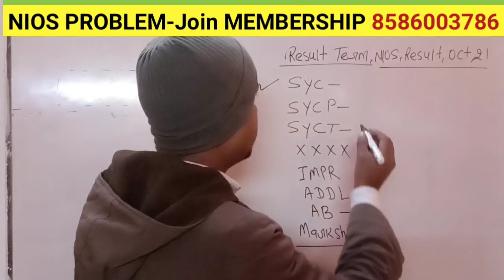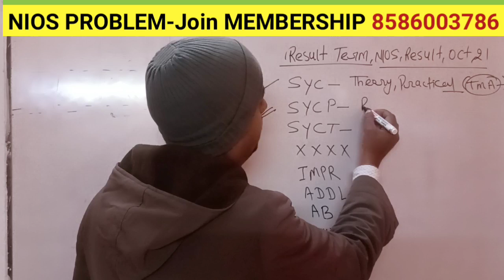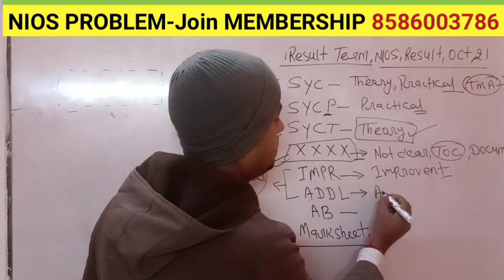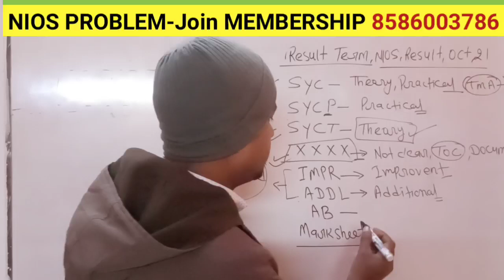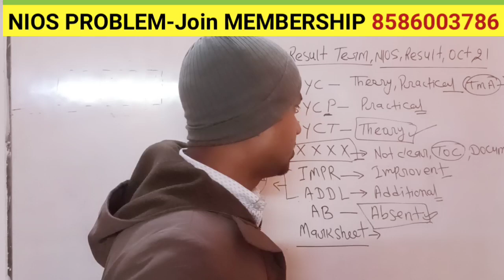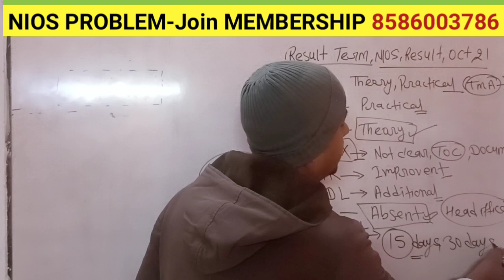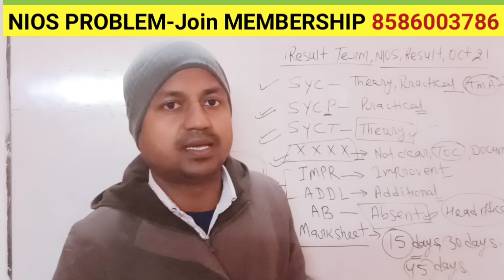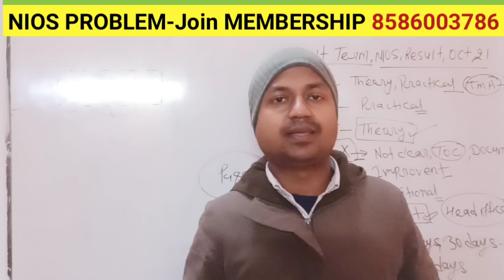NIOS Result Oct 21 Problems,SYC,SYCP,SYCT,AB,IMPR,ADDL | Nios 10,12 Result Declared Oct 21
✅ India's First NIOS Membership programme
घर बैठें ,NIOS noida Head office पहुँचों।

✅ India's First NIOS online class
     with 7 days Fees refund policy*

👉याद रखों, बिन गुरु, ज्ञान नहीं।
   Video class,- online class नहीं होती।
केवल ₹50 से online class की शुरुआत करो।
Nios online class 10,12 ✅ 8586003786

आप सभी मुझे Social Media platform पर जरूर follow कीजिये।

👉 मुझे Twitter पर follow करें ।

👉 मुझे Facebook page पर Follow करें।

only Whatsapp to join membership 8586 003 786

एक शिक्षित भारत बनाने में मुझे आपके सहयोग की जरूरत है। दोस्तो इस video को जरूर शेयर किजिये।

Nios noida head office sector 62,
Nios tma update, nios practical update, nios me admission kaise hota hai, nios me online admission kaise kre, nios ki value kya hai, nios ki value hai ya nhi, nios new update ,